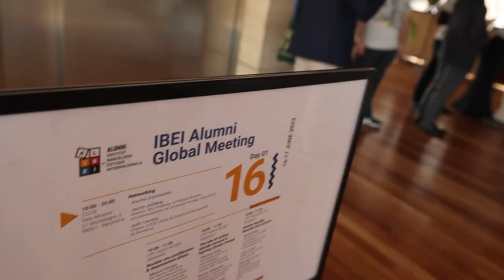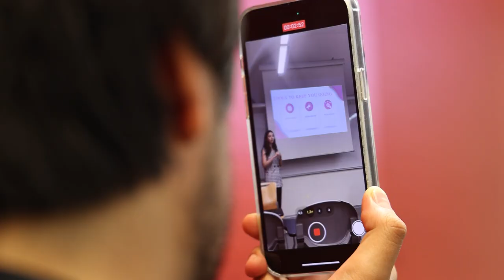IBEI Alumni Global Meeting 2023 (AGM)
The IBEI AGM 2023 aimed to gather old and current students of the IBEI, as well as leading academics and professionals from various fields.
This two-day event was an opportunity to meet again, learn more about the most recent developments in international relations, discuss careers paths and ambitions, and get inspired.

These sessions embraced workshops ​that provided participants with an opportunity to engage in meaningful discussions and learn from experts in the field. The topics covered in the workshops included ​international security and nuclear proliferation, ​climate change, biodiversity loss, water scarcity, sustainable energy, environmental justice, gender equity, and social inclusion.

The workshops were designed to be interactive and engaging, with a focus on fostering collaboration and knowledge-sharing among participants. Participants had the opportunity to ask questions, share their experiences, and explore solutions to some of the most pressing ​security, ​environmental and social challenges facing our planet.